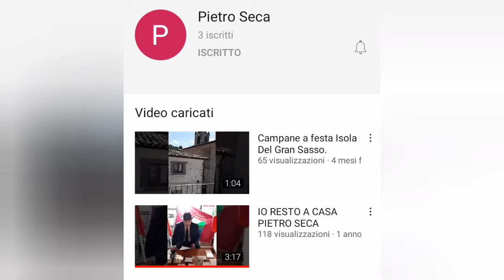Iscrivetevi a questo canale